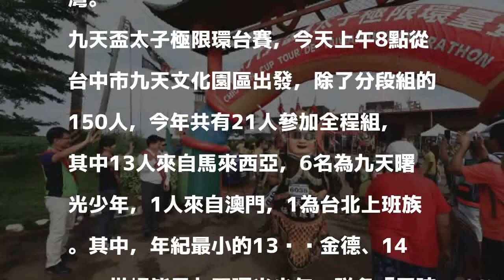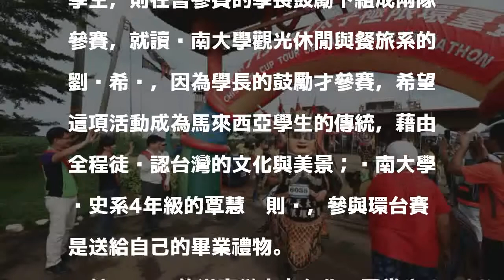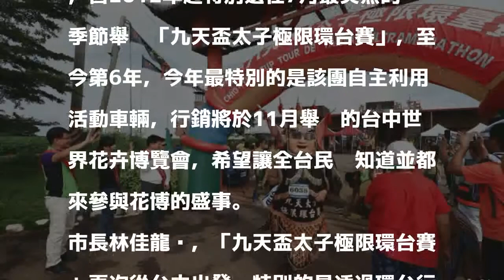挑戰28天徒步1035公里 九天盃太子極限環台賽出發！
〔記者歐素美／台中報導〕2018第六屆九天盃太子極限環台賽，今天在台中市長林佳龍、立委洪慈庸、市議員王立任及大雅區長林華彬鳴槍下起跑，100多名參賽著將扛著重達10公斤的三太子神將，利用28天徒步環台1035公里，其中，最小參賽者九天曙光少年吳金德今年只有13歲，他笑說「將盡力而為」；來自馬來西亞的暨南大學或環球科技大學學生13人，則希望透過參賽，徒步認識台灣。

發表評論評論如下。